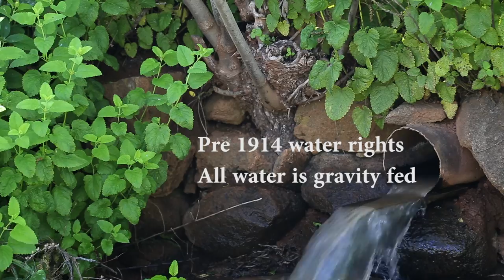Cold Water Ranch - Shingletown, CA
Beautiful 22.59 acre ranch with pre 1914 water rights. Located in Shingletown, CA. 30 minutes from Redding.